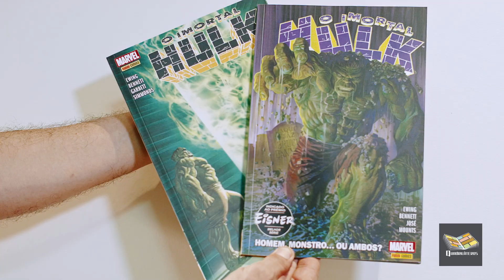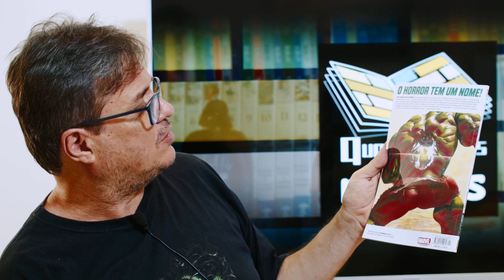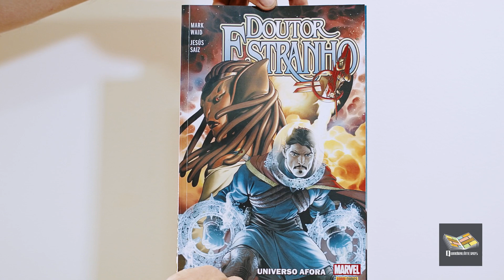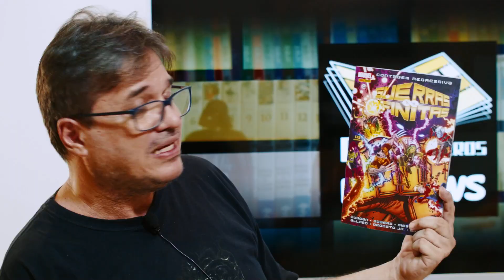Hulk Imortal - Dr. Estranho - Reviews 34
Um review de materiais recentes da Marvel com heróis conhecidos em situações inusitadas.

Hulk Imortal
Doutor Estranho